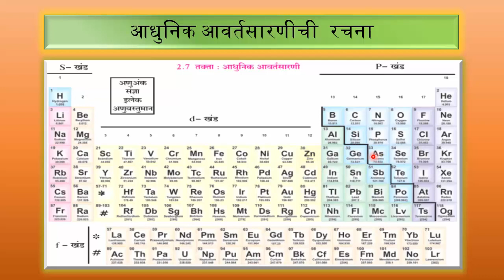आधुनिक आवर्त सारणी रचना भाग 2(modern periodic tablea)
आधुनिक आवर्तसारणीची माहिती भाग 2